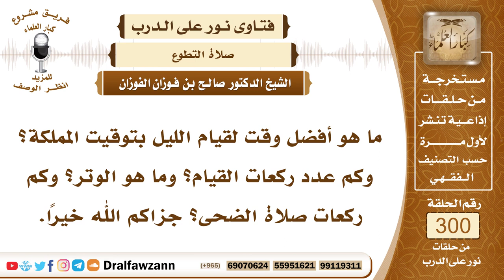5016- وقت قيام الليل وعدد ركعاته وركعات صلاة الضحى - الشيخ صالح الفوزان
"السؤال: ما هو أفضل وقت لقيام الليل بتوقيت المملكة؟ وكم عدد ركعات القيام؟ وما هو الوتر؟ وكم ركعات صلاة الضحى؟ جزاكم الله خيرًا.
الجواب: وقت قيام الليل فكل الليل وقت للقيام، من حين تغرب الشمس إلى أن يطلع الفجر، كله الصلاة فيه تعتبر من قيام الليل، ولكن الأفضل لمن يثق من قيامه أن يؤخر قيامه إلى آخر الليل حين يبقى ثلث الليل الآخر، هذا هو الأفضل، لأنه وقت النزول الإلهي (ينزل ربنا جل وعلا إلى سماء الدنيا حين يبقى ثلث الليل الآخر، فيقول: هل من سائل فأعطيه؟ هل من داع فأستجيب له؟ هل من مستغفر فأغفر له؟)، فتحري هذا الوقت أفضل، ومن لا يثق بقيامه فإنه يصلي ما تيسر له قبل أن ينام، ويختم ذلك بالوتر، والوتر هو أن يصلي ركعتي الشفع ثم يوتر بواحدة، هذا هو الوتر، أقله ركعة، وأدنى الكمال ثلاث، وأعلى الكمال إحدى عشرة ركعة، هذا هو الوتر، ويختم الإنسان به صلاة الليل، لقوله ﷺ (اجعلوا آخر صلاتكم بالليل وترا)، قال عليه الصلاة والسلام (إن الله وتر يحب الوتر فأوتروا يا أهل القرآن)، وأما صلاة الضحى فأقلها ركعتان وأكثرها ثمان ركعات، لأن النبي ﷺ قال (كُلُّ سُلَامَى مِنَ النَّاسِ عَلَيْهِ صَدَقَةٌ كُلَّ يَوْمٍ تَطْلُعُ الشَّمْسُ)، إلى قوله ﷺ (وَيُجْزِئُ مِنْ ذَلِكَ كُلِّهِ رَكْعَتَانِ مِنَ الضُّحَى)، ولما فتح مكة المشرفة صلى في بيت أم هانئ ثمانِ ركعات سُبحة الضحى، فدل على أن أقل صلاة الضحى ركعتان وأكثرها ثمان ركعات، كل ركعتين بتسليم مثنى مثنى.

السيرة الذاتية :
للاشتراك في قناة الشيخ صالح الفوزان

14_ الشيخ محمد أمين الشنقيطي
يتيوب

15_سماحة المفتي عبد العزيز آل الشيخ
 يوتيوب

رئيس الفريق
لمشروع كبار العلماء